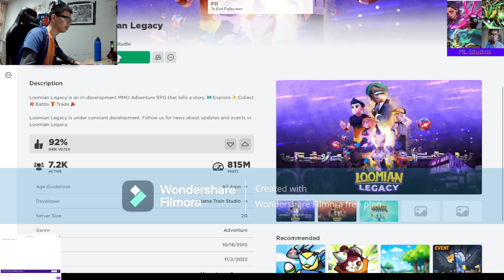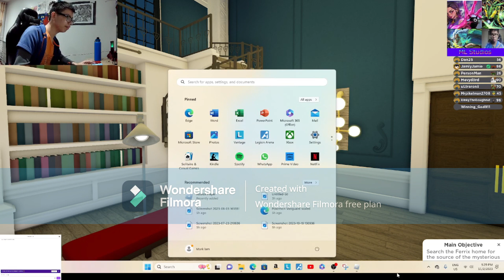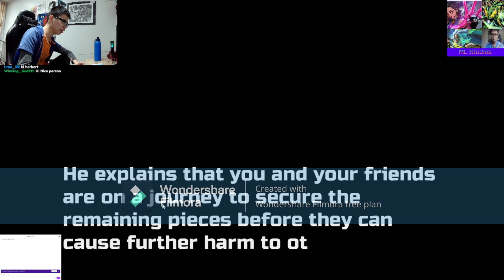Mark,l Plays Loomain Lecgacy Soulburst Update Its finally Here! Part 1